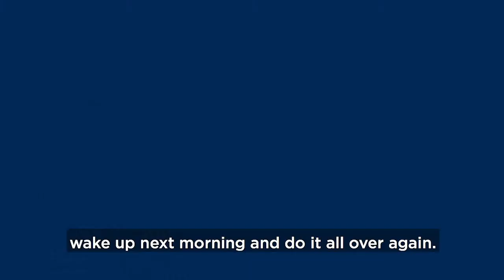World Central Kitchen Brings Comfort to Puerto Rico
Humanitarian and world-renowned Chef José Andrés has used the power of food to bring comfort to disaster areas around the globe. Now, his World Central Kitchen team is in Puerto Rico, preparing 8,000 meals a day for those who need compassion and a warm meal.